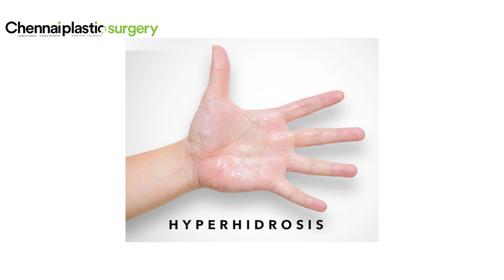Dr. Anjana Elangovan - Let's Talk Botox - Part 3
Botox, short for botulinum toxin, is a neurotoxic protein derived from the bacterium Clostridium botulinum. It's frequently employed in cosmetic procedures to address the signs of aging, such as fine lines, wrinkles, and crow's feet. By temporarily inhibiting the neurotransmitter acetylcholine, Botox effectively paralyzes the targeted facial muscles, preventing them from contracting and thus smoothing out the skin's surface. This process offers individuals a rejuvenated, more youthful appearance with reduced visibility of facial lines and wrinkles.